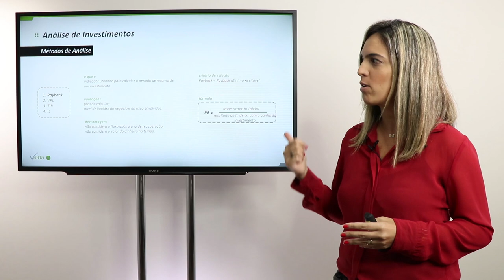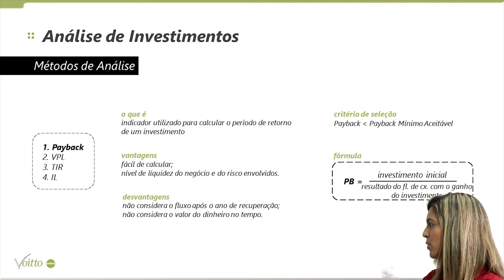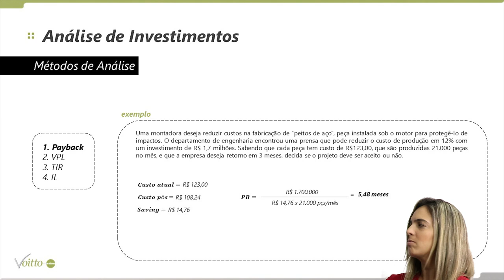Payback: analise investimentos de maneira intuitiva | Gestão Financeira e Análise de Investimentos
Mês do Consumidor: ofertas exclusivas com descontos de até 80%, além de bônus exclusivos, saiba mais Aproveite o Mês do Consumidor aproveitando ofertas exclusivas com descontos de até 80% além de bônus exclusivos, saiba mais Aproveite o Carnavoitto e inscreva-se em 6 cursos gratuitos com certificado, saiba mais Já se perguntou como investidores descobrem em quanto tempo vão obter retorno sobre um investimento feito? Afinal, não se aplica dinheiro em algo sem saber em quanto tempo os resultados aparecerão, não é mesmo? E é exatamente para isso que serve o payback.

Nesse vídeo, nossa consultora Cíntia Antunes vai te explicar como esse conceito é utilizado e suas vantagens e desvantagens em sua aplicação.

🎯 Aprenda de uma vez por todas o conceito de Payback, suas vantagens e como calcular esse indicador financeiro de forma fácil. Acesse o artigo no nosso blog

✔ Aprenda como desenvolver suas habilidades financeiras para se elevar ao nível executivo! Conheça o curso Gestão Financeira e Análise de Investimentos. Acesse